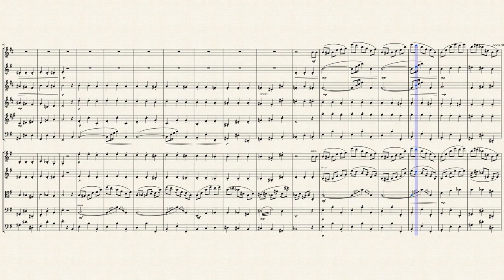"Dance of the Knights" from "Romeo & Juliet" (Op. 64 A1 S2 No. 13) for Winds & Strings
Sergei Sergeyevich Prokofiev (1891 – 1953) was a Russian composer, pianist, and conductor who later worked in the Soviet Union. As the creator of acknowledged masterpieces across numerous music genres, he is regarded as one of the major composers of the 20th century. His works include such widely heard pieces as the March from The Love for Three Oranges, the suite Lieutenant Kijé, the ballet Romeo and Juliet—from which "Dance of the Knights" is taken—and Peter and the Wolf. Of the established forms and genres in which he worked, he created—excluding juvenilia—seven completed operas, seven symphonies, eight ballets, five piano concertos, two violin concertos, a cello concerto, a symphony-concerto for cello and orchestra, and nine completed piano sonatas.

"Romeo and Juliet", Op. 64, is a ballet by Sergei Prokofiev based on William Shakespeare's play Romeo and Juliet. First composed in 1935, it was substantially revised for its Soviet premiere in early 1940. Prokofiev made from the ballet three orchestral suites and a suite for solo piano. Based on a synopsis created by Adrian Piotrovsky (who first suggested the subject to Prokofiev) and Sergey Radlov, the ballet was composed by Prokofiev in September 1935 to their scenario which followed the precepts of "drambalet" (dramatised ballet, officially promoted at the Kirov Ballet to replace works based primarily on choreographic display and innovation). Following Radlov's acrimonious resignation from the Kirov in June 1934, a new agreement was signed with the Bolshoi Theatre in Moscow on the understanding that Piotrovsky would remain involved.

"Dance of the Knights," also known as "Montagues and Capulets," is a score from Sergey Prokofiev's ballet "Romeo and Juliet." With its strong horns, stirring bass, and strings, this composition is one of the most popular works by the 20th-century Russian composer. "Romeo and Juliet" consists of three orchestral suites. "Dance of the Knights" is one of two movements from "Montagues and Capulets," which begins the second suite. It is meant to accompany the fateful encounter between the two warring clans of Shakespeare's romantic drama, then follow the action to the Capulets' masquerade ball, where Juliet encounters Romeo. In the decades since its premiere, "Dance of the Knights" has become an iconic work in its own right. Selections have been excerpted for film and television, sampled by musicians like Tribe Called Quest and Sia, and used for the video game "Civilization V."

Although originally composed for Large Orchestra, I created this Arrangement of "Dance of the Knights" from "Romeo & Juliet" (Montagues and Capulets Op. 64 Act 1 Scene 2 No. 13) for Winds (Flute, Oboe, English Horn, French Horn, Bass Clarinet & Bassoon) & Strings (2 Violins, Viola, Cello & Bass).